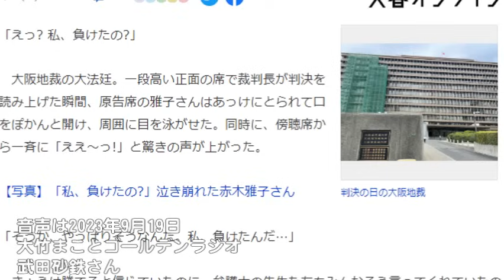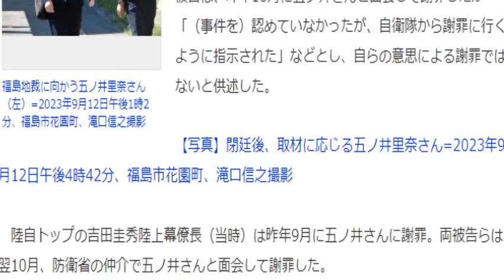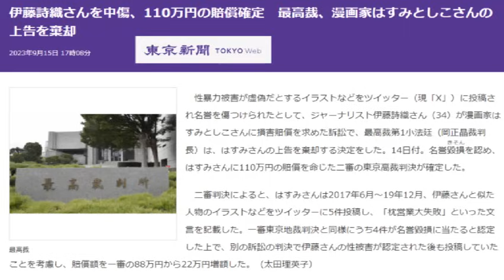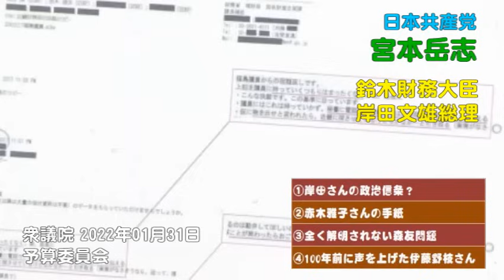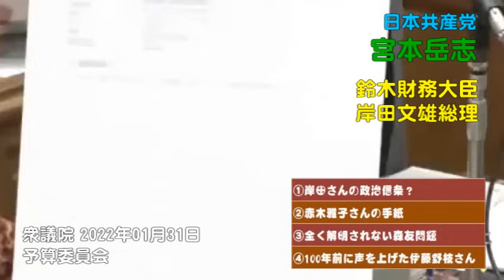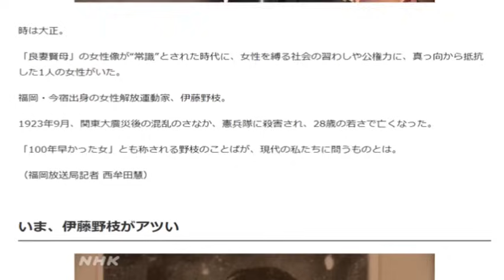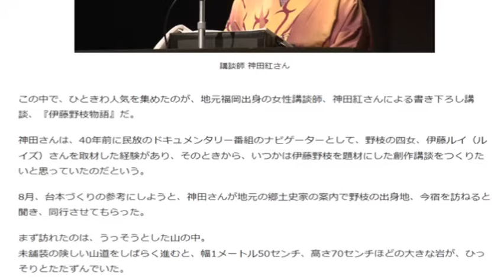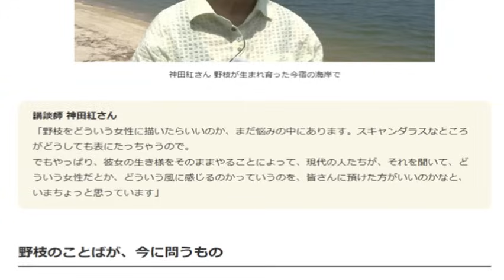個人の声をとことん踏みにじる自民党？ ～全く解明されない森友問題。あれれ？岸田さんの「聞く力」はどこに？～